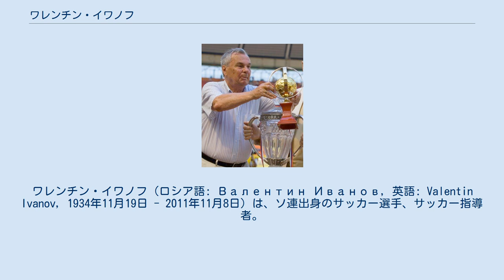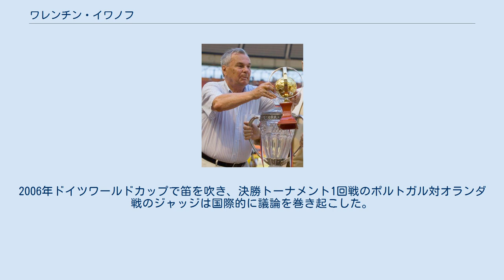ワレンチン・イワノフ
ワレンチン・イワノフ（ロシア語: Валентин Иванов, 英語: Valentin Ivanov, 1934年11月19日 - 2011年11月8日）は、ソ連出身のサッカー選手、サッカー指導者。
 ソ連代表として通算59試合出場26得点。
この得点数はオレグ・ブロヒン、オレグ・プロタソフに次いで、ソ連代表3位。
 1962年チリワールドカップでは4得点を挙げてガリンシャ、ババ、レオネル・サンチェス、ドラジャン・イェルコヴィッチ、アルベルト・フローリアーンと並び得点王となった。
 選手としてのキャリアをトルペド・モスクワで全うし、引退後は監督として再三トルペドを率いた。
ロシア・プレミアリーグ・FCモスクワの副会長を晩年まで務めた。
 息子のワレンチン・ワレンチノヴィチ・イワノフはサッカー審判員。
2006年ドイツワールドカップで笛を吹き、決勝トーナメント1回戦のポルトガル対オランダ戦のジャッジは国際的に議論を巻き起こした。
 2011年11月8日、長期の闘病の後に死去。
76歳没。
 ^ RPT-UPDATE 1-Soccer-Soviet great Ivanov dies after long illness Reuters 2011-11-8